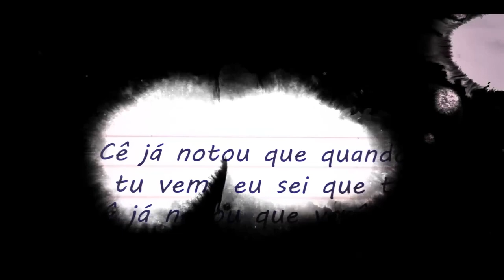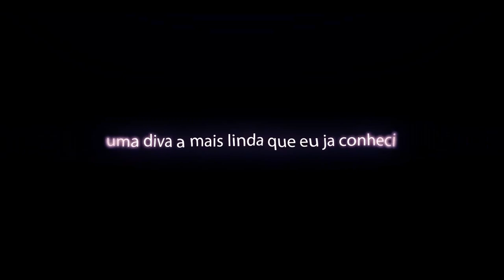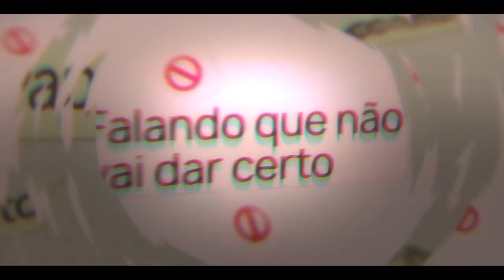Sorriso Bobo - viniohara, hamste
➽ 𝙚𝙨𝙨𝙖 𝙫𝙖𝙞 𝙚𝙨𝙩𝙤𝙪𝙧𝙖𝙖𝙖𝙖𝙧, 𝙘𝙤𝙢𝙥𝙖𝙧𝙩𝙞𝙡𝙝𝙖 𝙢𝙪𝙞𝙩𝙤 𝙛𝙢𝙡 💣💥

➽ 𝙛𝙞𝙘𝙝𝙖 𝙩𝙚𝙘𝙣𝙞𝙘𝙖
➳ Composição: @uviniofera & @viniohara
➳ Mix & Master: @oakaname
➳ LyricVídeo: @wkyproducer
➳ Thumbnail: @oakaname

➽ letra:
                                                          Viniohara

Até que eu tava bem sozinho
Mas de repente eu te vi passar
E eu nunca tinha me sentido assim
Mas o teu jeito me faz delirar

Quando cê passa, olhar não disfarça
Câmera lenta, balança o bumbum
Eu fico louco, cola em casa
Não perde tempo, não sou só mais um

E outro dia, se tiver vontade
Pode chegar, é só me ligar
A gente fica a noite inteira
Ou até o corona acabar

Cê já notou que quando eu te chamo você vem, tu vem, eu sei que tu vem
Cê já notou que você está nas minhas mãos
Quando a gente tá em cima do colchão

Aaaaa não adianta você vim negar
Aaaaa eu sei que você vai se apaixonar

                                                        hamste

E eu briso sempre
que eu  penso em você
teu olhar me faz enxergar teu poder

uma diva a mais linda que eu já conheci
como vc não tem igual

e você sabe me fazer tão bem
amor eu virei teu refém
depois de ti quero mais ninguém

quando eu te vejo eu fico louco
de cara um sorriso bobo
que só vc sabe tirar de mim

e tudo que tu já viveu
deixa o que aconteceu de lado
para de viver o teu passado

esquece o teu maldito ex
olha o mal que ele te fez
para de cair nesse papinho acabado

como você não tem igual

cê sabe que não tem igual meu amor
e que esses lokas tão de caô
falando que não vai dar certo

papo reto...
Eu Te Amo...
e sou sincero ...